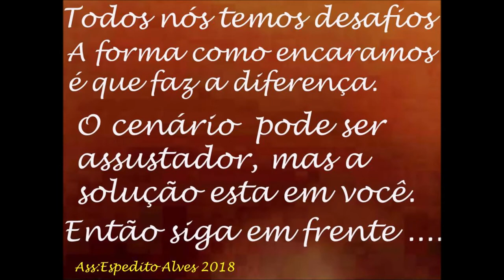AGORA PEGANDO FIRME ANTENAS DUAL BAND NACIONAL GERANDO EMPREGOS AQUI SERGTECH SERGTEC